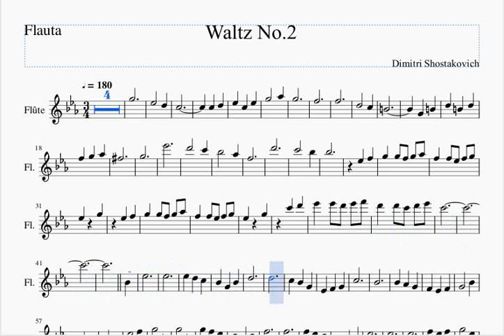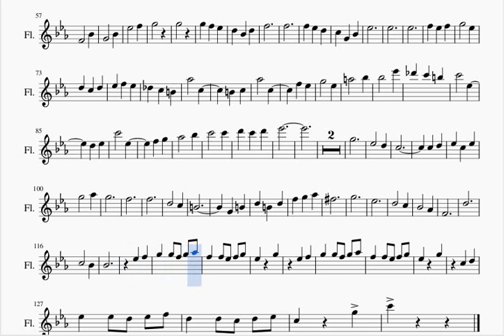Waltz No2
Dimitri Shostakovich